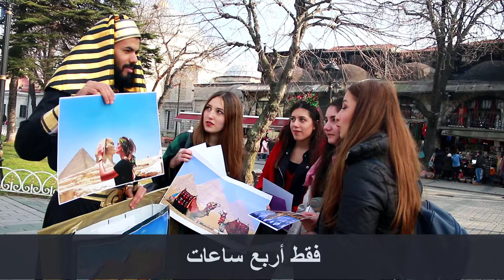فرعون مصري يظهر بشوارع تركيا | شاهد رد فعل الناس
نزلت الشارع التركي بالزي الفرعوني وسألت الناس تعرفوا ايه عن الملابس دي وسألتهم عن مصر .. رد فعل الناس كان تحفه .. تابعوا الفيديو للآخر واستمتعوا بالمشاهدة
شكرا ليكم و استنوا  فيديو جديد❤
ــــــــــــــــــــــــــــــــــــــــــــــــــــــــــــــــــــــــــــــ
 ماتنسوش تشتركوا في القناة و تدوس على الجرس 🔔
ــــــــــــــــــــــــــــــــــــــــــــــــــــــــــــــــــــــــــــــــــ
شوفو فيديوهات تانية من هنا